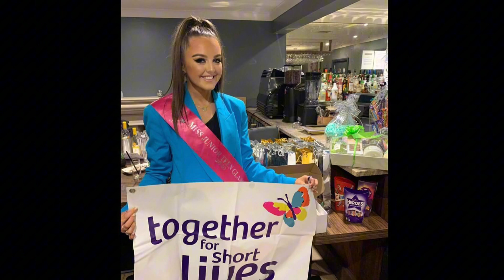Miss Teen Great Britain 2023 Handover 💕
Some wonderful highlights from the reign of our Queen, Paris! 🫶